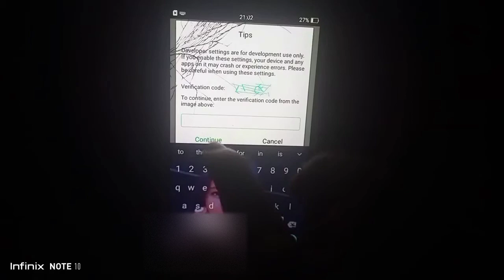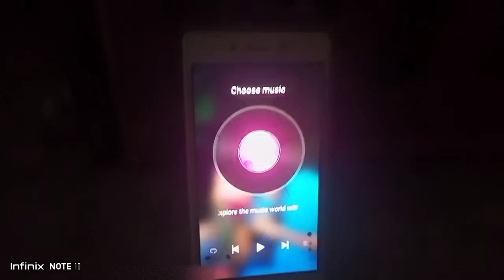Oppo hanging problem solution //100% working